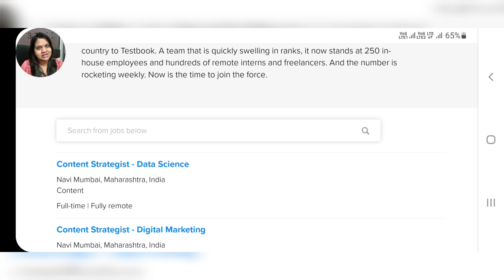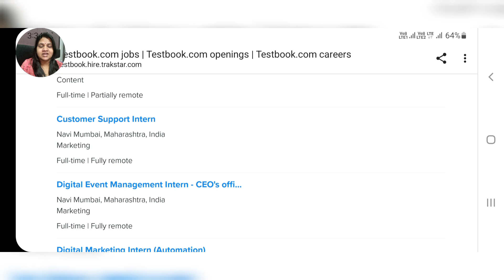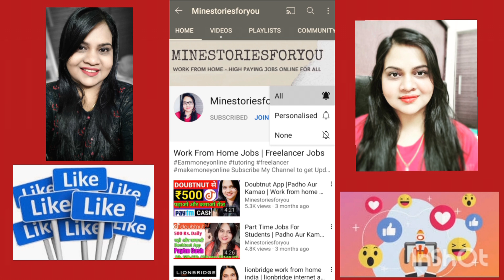Testbook | Teaching Jobs From Home | Typing Jobs For Students |Work From Home | Data Entry Jobs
Important Topics:-
 typing jobs jobs for students
 jobs 2022
work from home jobs for 12th pass
12th pass jobs jobs for students
typing jobs
real typing jobs
earn
earn money online
testbook
testbook latest jobs
latest jobs for students
data entry jobs
Minestoriesforyou
real data entry jobs
jobs 2022

typing jobs online phillipines
copy paste jobs online phillipines
Typing Jobs
Online Jobs
freshers jobs
typing jobs from home
10th pass jobs
12 th pass jobs
Freelance Jobs
Admin Jobs
Earn Good Income
Fresher Jobs
excellent income
freelancer
freelancer
Minestoriesforyou
Hindi